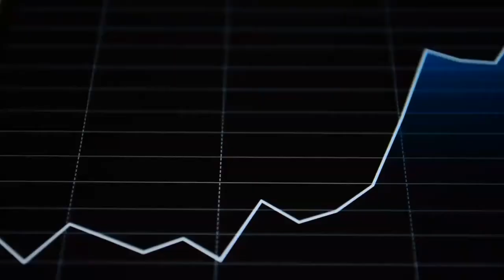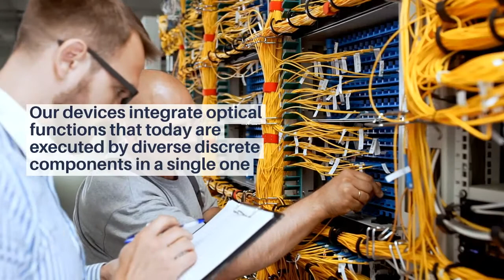Optical Telecommunications and PhotonPath's Integrated Photonics Technology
Did you know that more than 80% of internet traffic flow through fiber optics?
PhotonPath's Integrated Photonics Technology is the solution to boos the capacity of optical telecommunication networks.